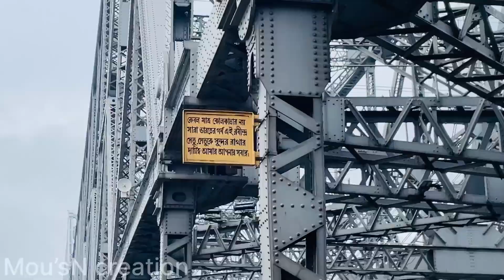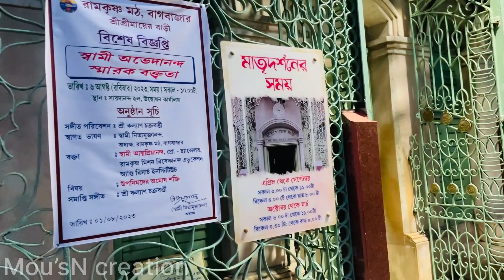বৃষ্টিতে ভিজে ভিজে গেলাম বাবার মাথায় জল ঢালতে॥বাবা ভূতনাথের মন্দিরে॥মা সারদার বাড়ি গেলাম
Hi! I’m Mou's N creation . On my channel, you will find my videos. I love vlogging and sharing my experiences with you.

[dailyvlog]